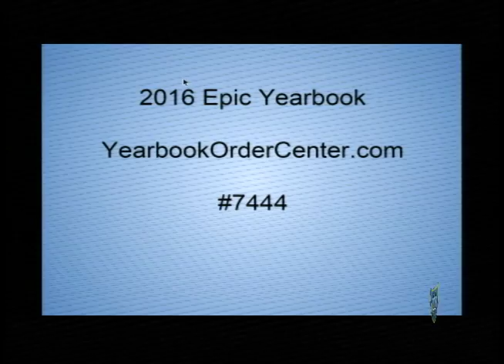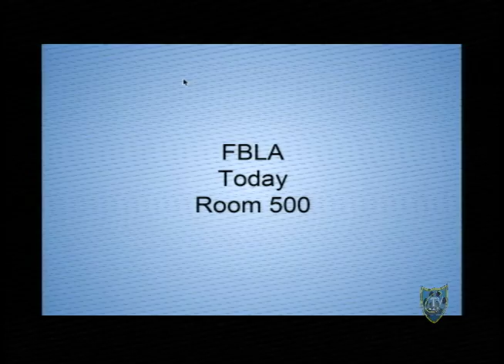Cougar Connection C-TV 1- 26 -16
CHS News